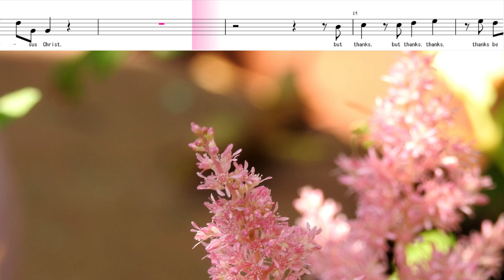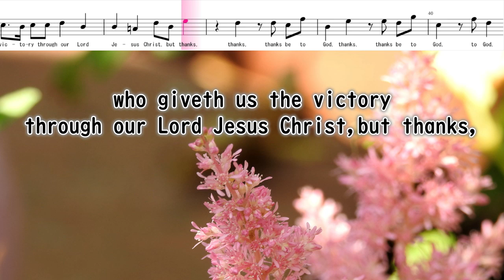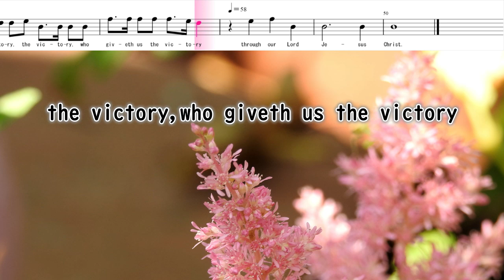ヘンデル 「メサイア」より №５１ BUT THANKS BE TO GOD テノール HANDEL／Messiah №５１ Tenor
合唱曲・音取り　№５１　BUT THANKS BE TO GOD　テノール
ヘンデル　「メサイア」より
HANDEL／Messiah